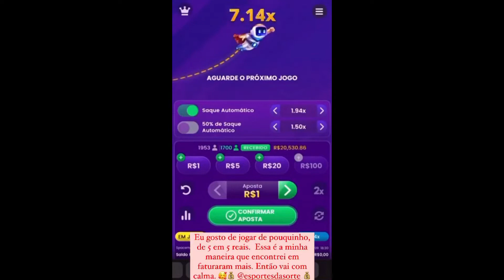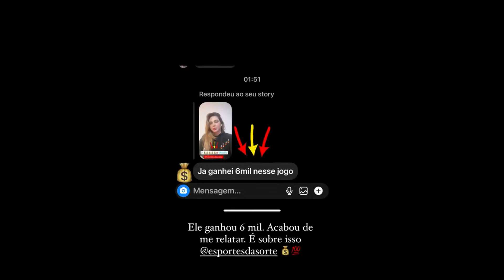STORIES DA NADJA PESSOA 14/08/2022